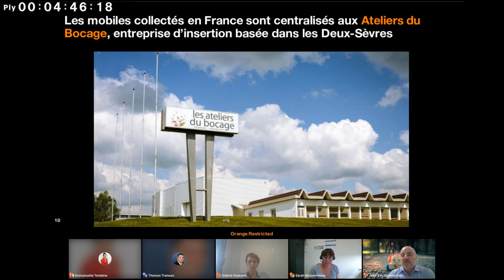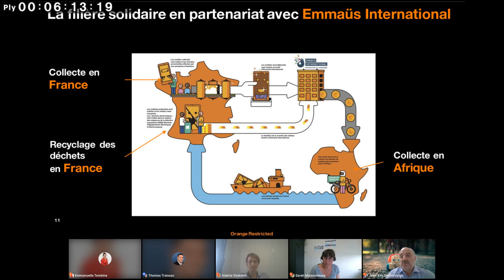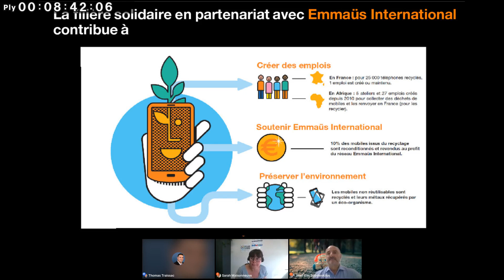Sarah Maisonneuve TC